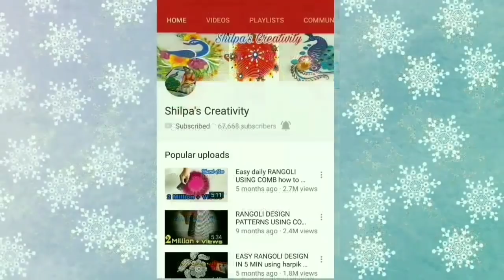4 Beautiful Quick Matchstick Peacock Rangoli Designs in one video by Shilpa's Creativity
Hello Friends . very easy Rangoli Design using CD case

Rangoli Art is the traditional Indian art.The purpose of rangoli is decoration, and it is thought to bring good luck.  Rangoli designs can be simple geometric shapes, flower and petal shapes , The base material is usually dry or wet powdered rice or dry flour, to  colours can be added.Rangoli is also known as Aripana,Rangavali, Kolam , Muggu, Muggulu,Mandana,Chowkpurana , Alpana  Chowk pujan .You wil also find here videos on Rangoli design using Stencils, Rangoli design with dots, Rangoli with colours, Rangoli design with Flowers, Rangoli design using CD, Comb etc.

Shilpa’s Creativity
Creative Hands